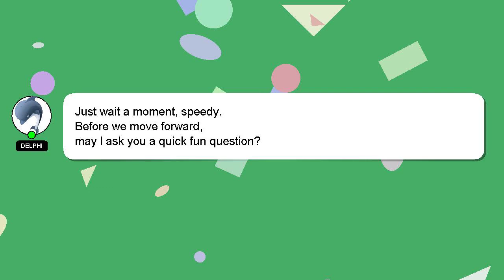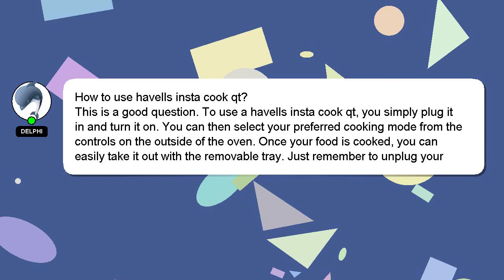How to use havells insta cook qt?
Allow me to introduce myself briefly, Hello there, my name is Delphi. I can help you find the answers you are looking for. - How to use havells insta cook qt?

Providing an answer will be acknowledged and appreciated with a 'heart' from me.

*2 What we are experimenting :*